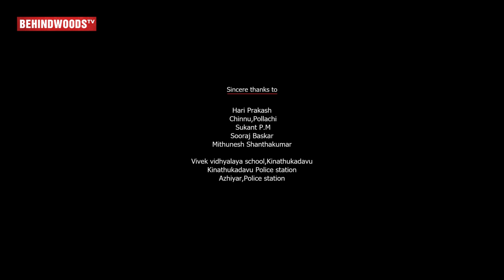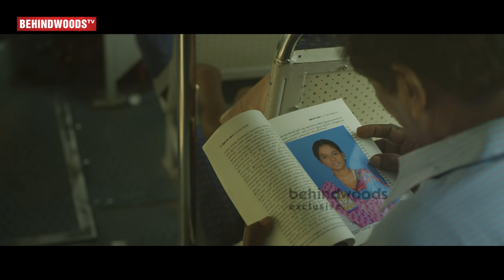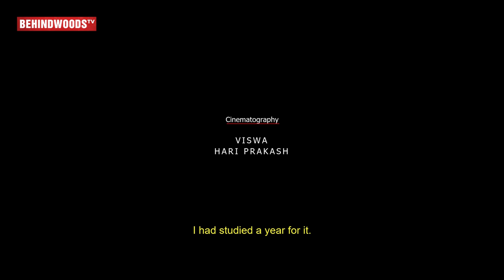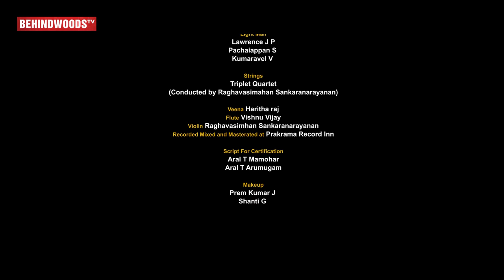(அ)நீதி - Award Winning Short Film Based on NEET Anitha | Aneethi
It has been more than a year since the death of medical aspirant Anitha, a girl who fought against NEET examination in Tamil Nadu.

Titled as (A)NEETHI, it is a short film directed by a Viscom student Sriram Kanchana Thangaraj. The film will be based on the life of Anitha, a girl from an oppressed section who gave up her life due to her failure in the NEET exam.

The film has made its way into many International Film Festivals, winning honourable awards. (A)NEETHI features Gabrella of Kalakka Povadhu Yaaru fame as Anitha and veteran actor 'Raja Rani' Pandian as her father, while Pradeep K Vijayan, Mogli and Master S Y Devasaran play important roles.

On the technical front, this short film has cinematography by Viswa and Hari Prakash, with music scored by K C Balasarangan and editing by Prakash Karunanithi. Get ready to catch this intense short film